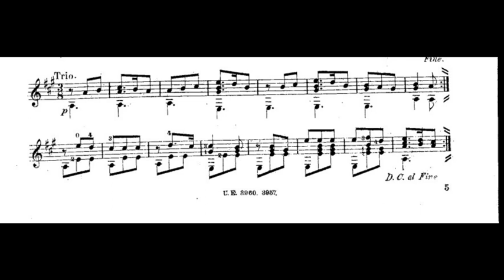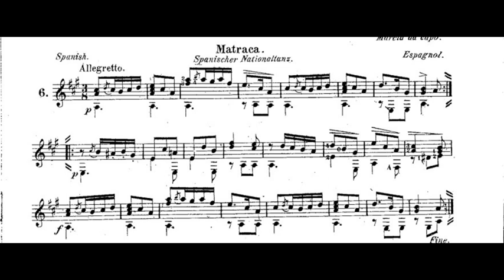J.K Mertz - Matraca [Kuckuck 1st book] (w/score)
A little spanish dance !

Hope you enjoyed it, I have a new mic, the quality is better but i'm not sure about the settings yet !